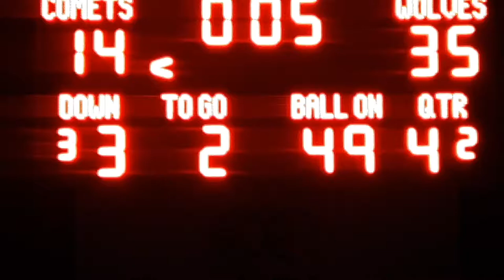Winneconne vs. Waupaca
High School Football action in Week 8 of the 2021 season.